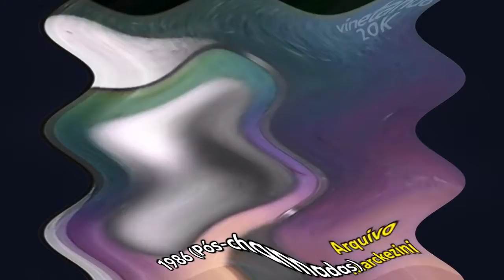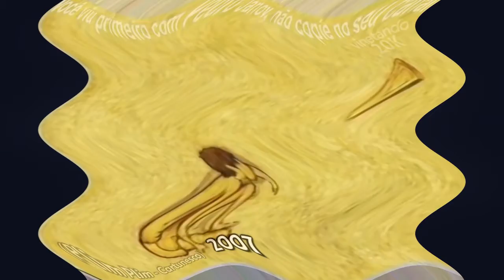wacky vinhetas da grobo pois o mago é impalcavel